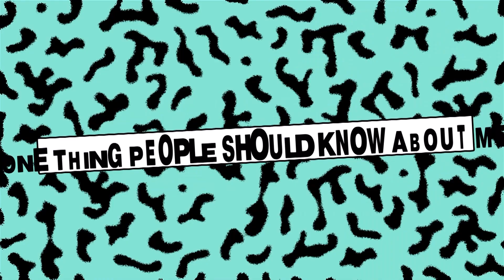Jelani Blackman, Frank Ekwa | S2 EP10 | YO! MTV Raps: Rated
Brixton's very own Jelani Blackman discusses his highly anticpated debut album 'The Heart of It' and performs his brand new single 'Voice' exclusively live, whilst Afrobeats star Frank Ekwa talks new music and what's next for him.

Don't miss brand new YO! MTV Raps: Rated only on MTV Music!